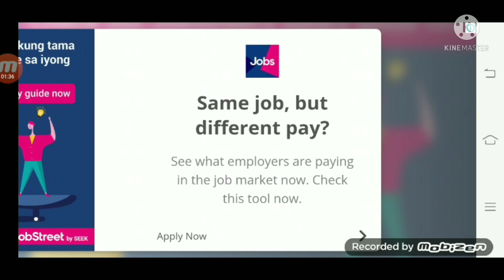Zombie Evil Horror Origins (weapon used Ak-100 RIFFLE) Gameplay Episode 18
Let's start the battle against evil, and find a way to survive.

Zombie Evil Horror Origins - Plague Being a target of darkness
The war against the zombies, And the various UFOs phenomena!
Made the world turn to chaos,

Features:

Weapons
Dangerous Zombie
Attractive Scenery
Good Graphics